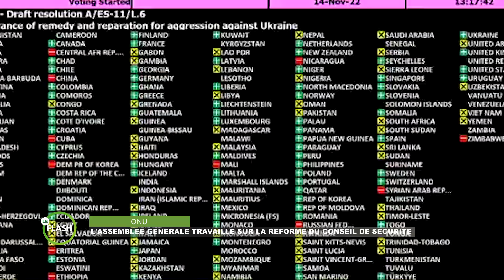Le Flash de 17 Heures 30 de RTI 2 du 19 novembre 2022 par Affissiata Karamoko Dosso